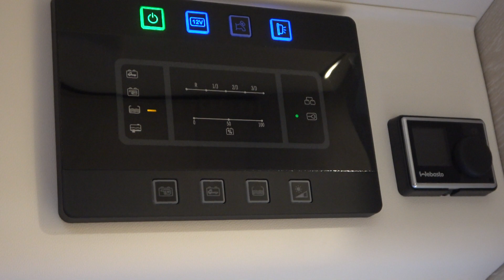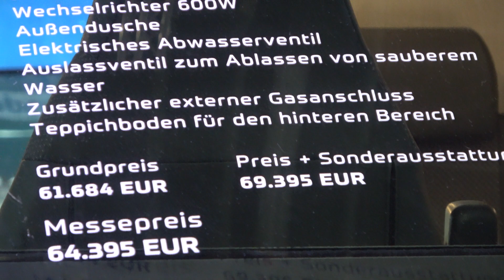TourneMobil 435 camper 2021